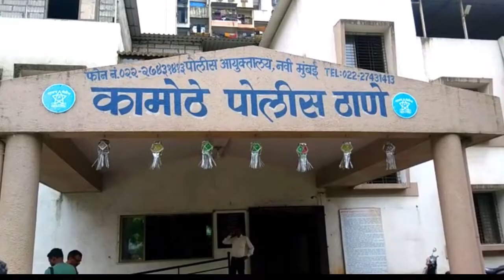Babasaheb Tupe New Appointment Senior Police inspector of Kamothe police Station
*4K News*
4KNews म्हणजे  खारघर ,कामोठे , खांदा कॉलोनी , करंजाडे  ते खोपोली कर्जत कोपरखाईने परिसरातील बातमी पत्र .
*आपल्या हक्काचं व्यासपीठ*
आपल्या कार्याचे प्रसिद्धीचे ठिकाण आपण जो काही कार्यक्रम कराल प्रसिद्धी साठी सम्पर्क करा
आजच Youtube आणि सबस्क्राईब करा व बेल आयकॉनवर क्लिक करा. व फेसबुकवर like करा
बातमी आणि जाहिरातीसाठी आजच संपर्क करा.
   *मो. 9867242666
   *===आवाज जनतेचा===*
.4knews...